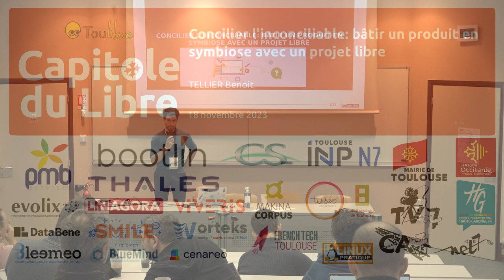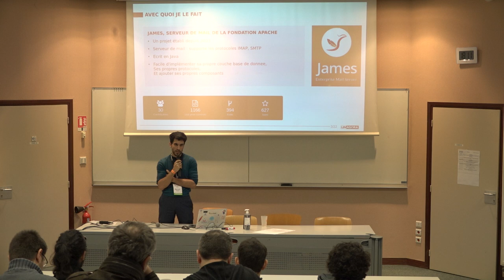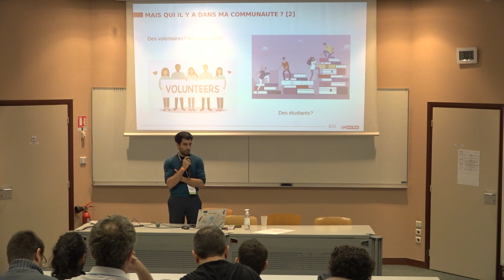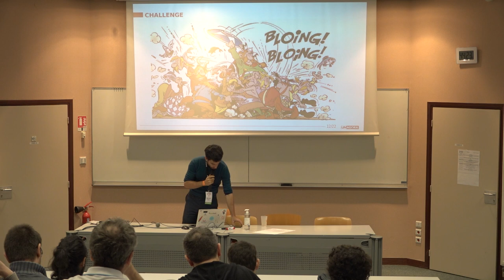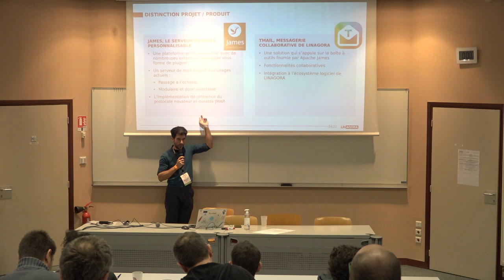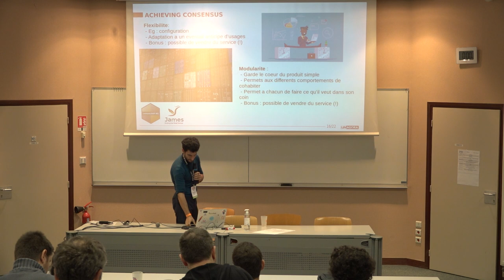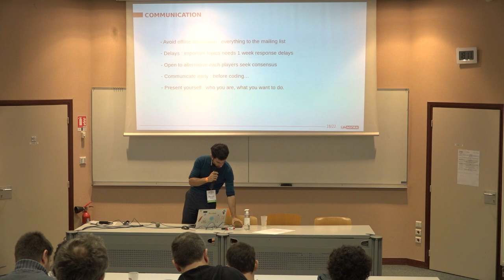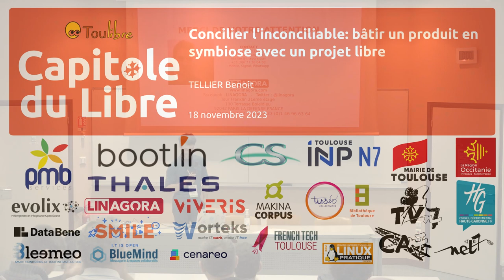Concilier l'inconciliable: bâtir un produit en symbiose avec un projet libre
Benoît Tellier

Après une analyse philosophique du monde du libre, et de celui de l'entreprise, je reviendrai sur mon parcours de
contributeur Apache James: comment et pourquoi j'ai commencé à contribuer au projet de messagerie de la fondation Apache.

Très vite, je reviendrai sur les difficultés que j'ai rencontrées à contribuer dans un cadre professionnel à un projet libre en gouvernance ouverte. La Apache Way est particulièrement singulière à ce niveau là...

Je reviendrai donc sur les quelques décisions m'ayant permis de mieux rentrer dans mes bottes: distinguer le produit en gouvernance fermée, du projet en gouvernance ouverte et comment cela s'est mis en place entre Apache James et TeamMail. Cela passe par une modularité à toute épreuve.

Enfin, je soulignerai les magnifiques opportunités et rencontres que cette démarche libre a générées !